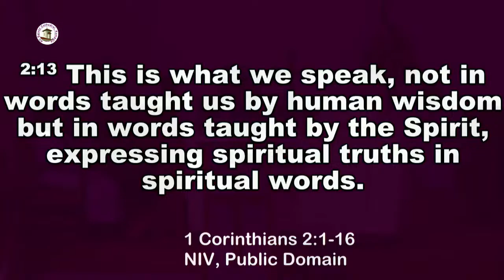MORNING GLORY SERVICE | TUESDAY 9TH APRIL 2024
Topic:
Preacher:

Zoom
Meeting ID: 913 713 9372
Passcode: Godly
Kindly partner with us in Ministry via these GIVING OPTIONS
AIRTEL MONEY 185510# Code: 1164285
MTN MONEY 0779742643